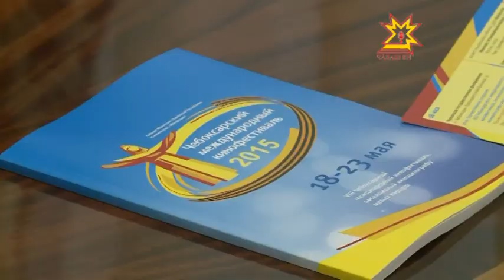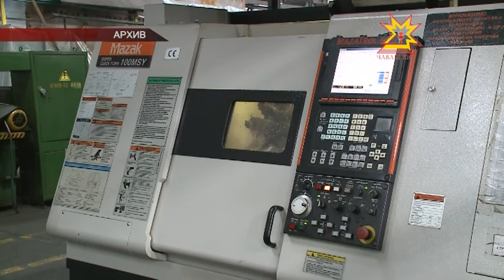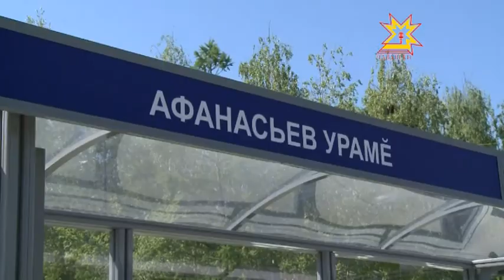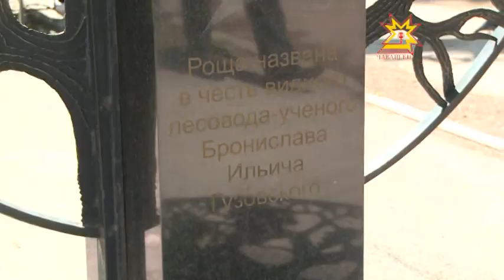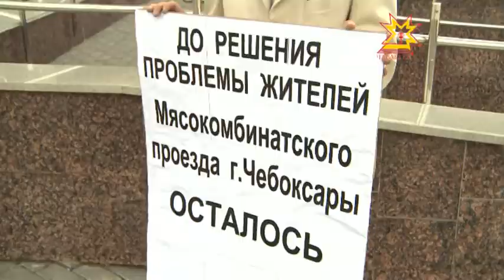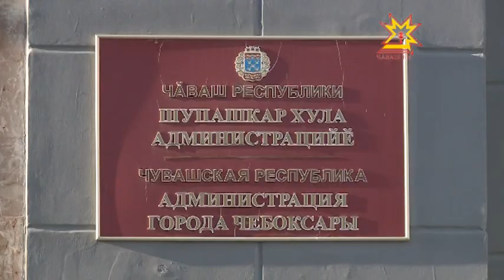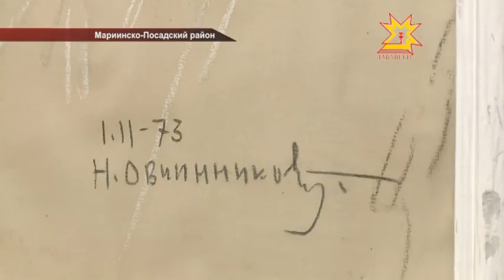Республика Информационная программа 21 05 2015 20 00